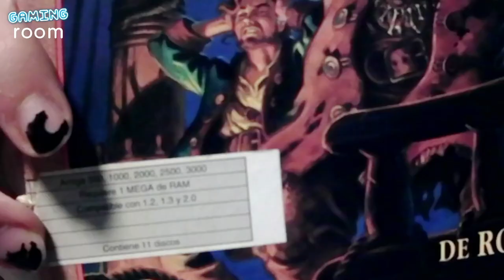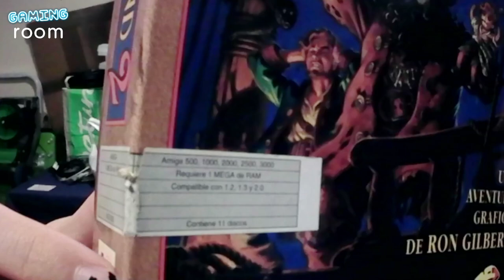¿CUÁNTOS disquetes dices que trae el Monkey Island 2? | GR #092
En esta nueva sección sobre retrogaming, Sergio nos trae el mundialmente reconocido Monkey Island 2, en formato físico, para Amiga. En la caja nos encontramos ¡11 DISQUETES! y Sergio nos explica el por qué de la necesidad de tantos disquetes. Sergio nos habla de la historia que se cuenta en el juego, de su impacto y relevancia en la industria.